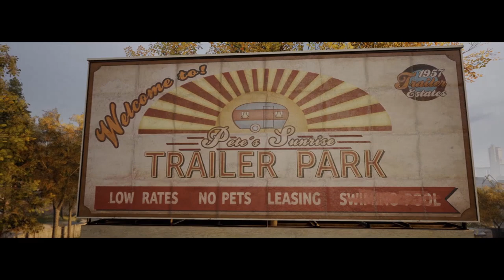FAMILY TIME Ep 6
Welcome to the description, this video is about A WAY OUT!

🎬 Want other videos like this, check out

🌐 Follow the Twitch channel, and join when I'm live!

🛑 You have scolled far enough to see the tags!?